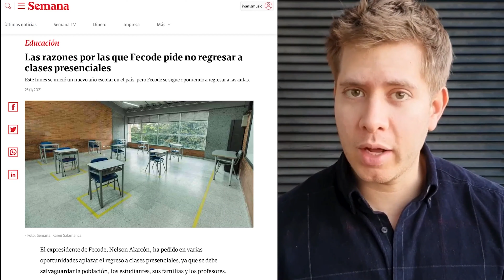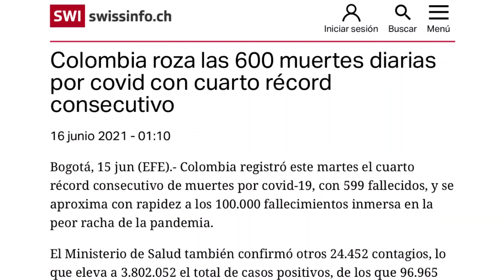Los del paro se fueron de vacaciones y dejaron el país quebrado | por: Josías Fiesco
OpiniónRCN | En 45 días los bloqueos hicieron más daño, que un año y tres meses de pandemia.